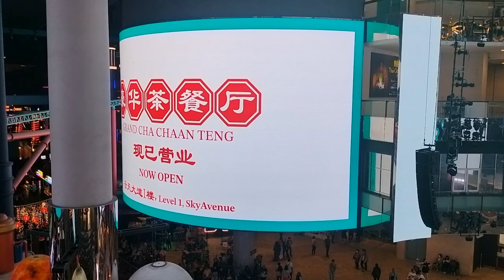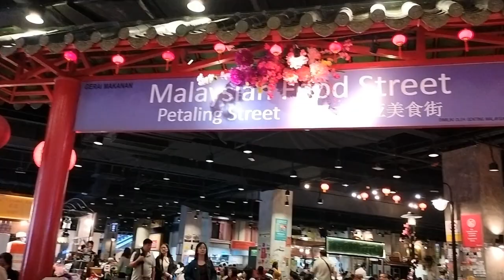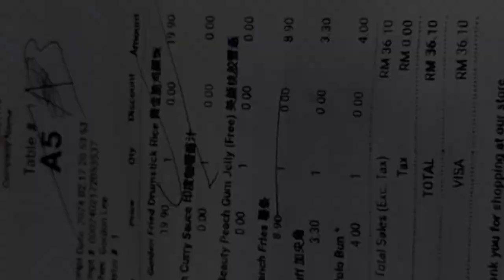మలేషియాలో Genting Highlands Cable Car | one day tour plan in Malaysia | telugu travel vlog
Malaysia's Mega Entertainment City Resorts World Genting highlands, Best things to do in Genting Highland Malaysia